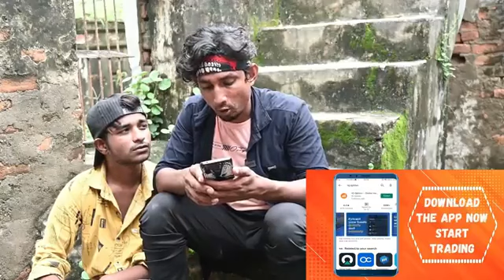Band_Aur_Barati । बैंड और बाराती। mani meraj vines